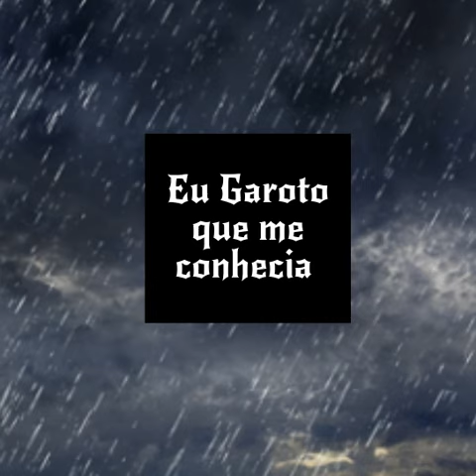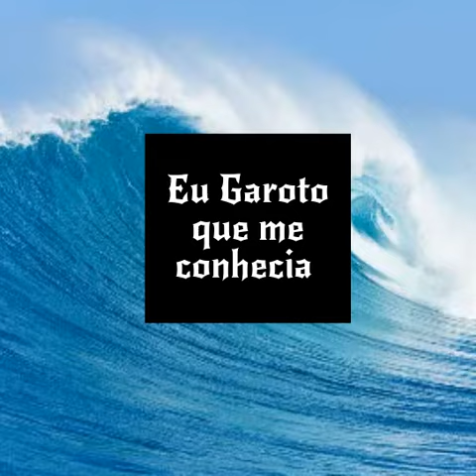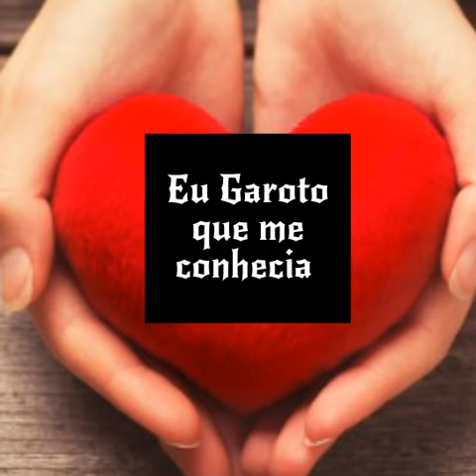Eu Garoto que me Conhecia _ Mestre na área!!!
Série :

📢  Começamos com
📢 INTENSIVO TREMOLO - 001 a 78 BPM
📢 INTENSIVO TREMOLO - 002 a 88 BPM
📢 INTENSIVO TREMOLO - 003 a 98 BPM